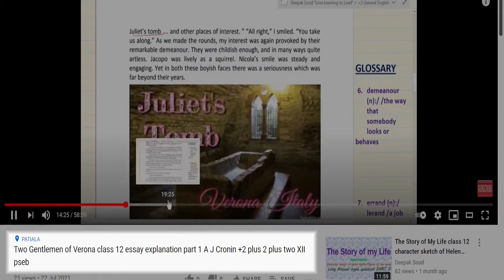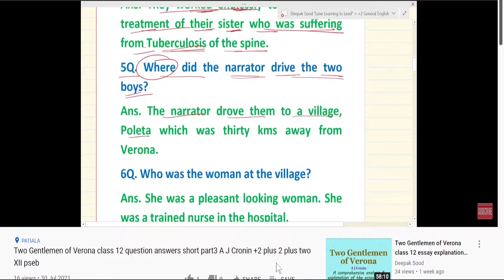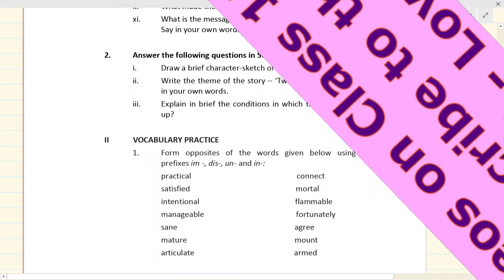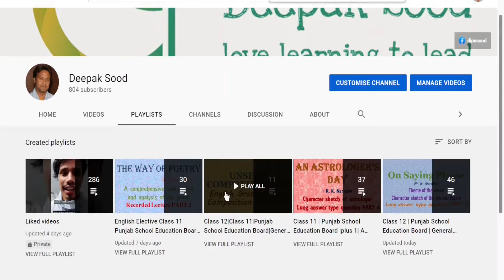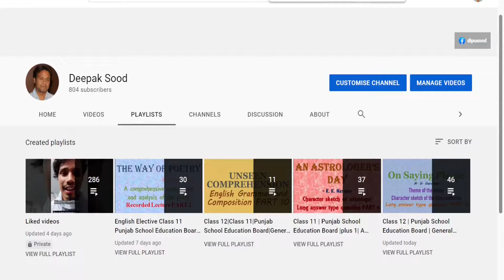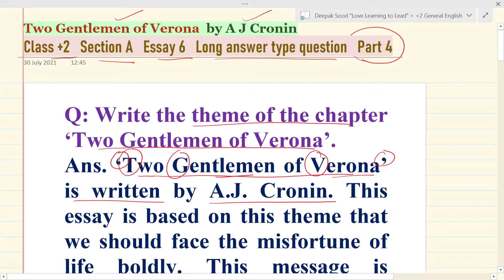Two Gentlemen of Verona class 12 question answers theme character sketch p4 AJ Cronin +2 plus 2 XII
Two Gentlemen of Verona by A J Cronin  Punjab School Education Board      Class  12                            General English                   A Rainbow of English               Section    A        Essay      6
Essay type question answers. Theme and character sketches of the essay.
Part 4.